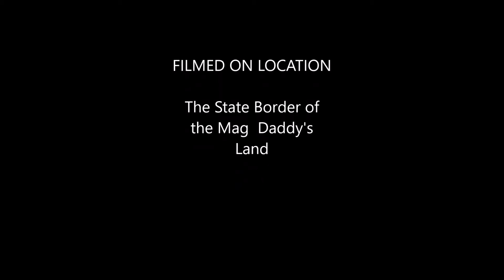SHOELACE DOUBLE TROUBLE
This video has been the most serious (so far) not